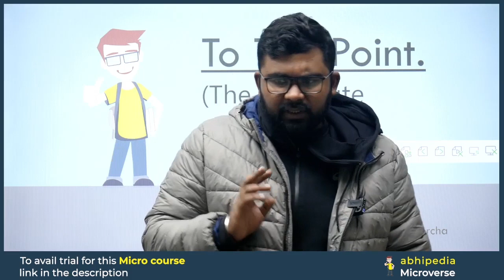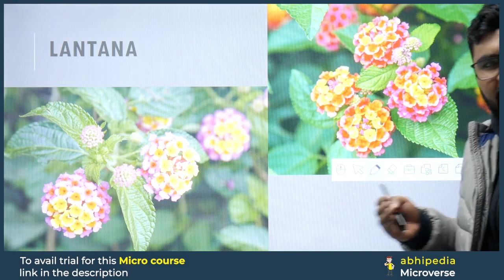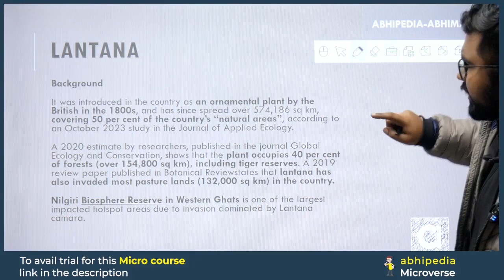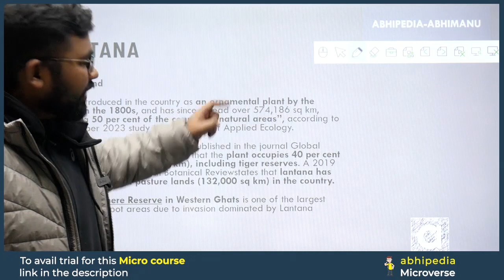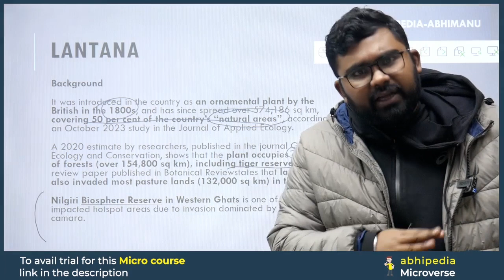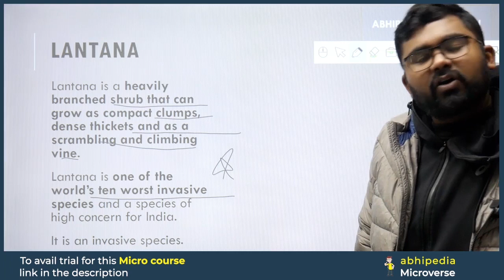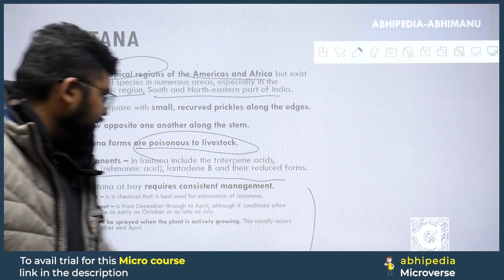To The Point Current Affairs: Lantana - Invasive Plant | UPSC Current Affairs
Get straight to the essential UPSC Current Affairs with "To The Point" series by Abhipedia! 🌿 In this video, we shed light on the invasive plant, Lantana, providing concise information to keep you updated for your UPSC preparation.